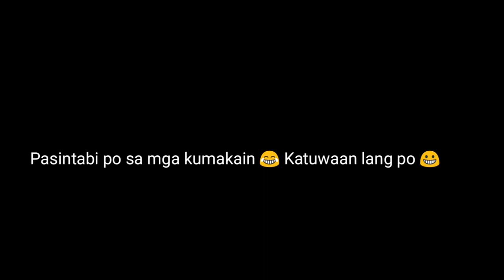CHUBBY BUNNY CHALLENGE (Epic failed😂)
And pls share this to your friends if you find this video helpful 😘Thanks guys! ✨

Thanks Guys see you on my next video💕